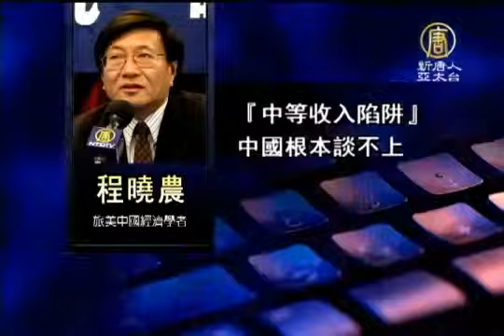禁闻]中国已跻身「中等收入国家」？【中国热点真相最新新闻】